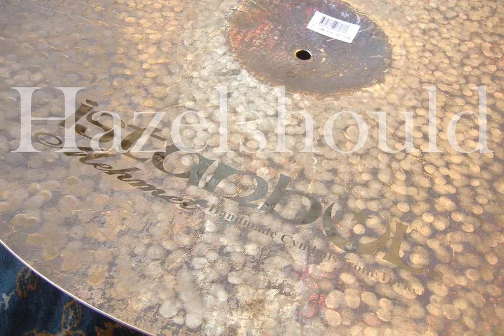Istanbul Mehmet 21" Turk Jazz Ride Sizzle 2164gs